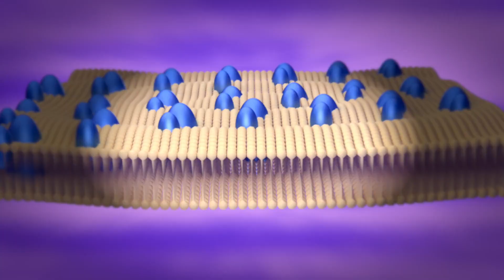冬蟲夏草，功效和注意，壯陽補肺化痰，是否具有抗腫瘤效應？便宜的頂替品效果更強？如何服用不浪費有效果？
冬蟲夏草又被當作名貴中藥材，很多人經常是不知道如何這正確地服用冬蟲夏草，或者是用錯了方法，造成浪費又無益身體。
冬蟲夏草在現存最早的藏醫藥學經典名著《月王藥診》中記載.
現代研究發現，冬蟲夏草.
究竟吃蟲草是不是抗腫瘤？
中醫是如何認識冬蟲夏草？
究竟冬蟲夏草怎麼吃最好？
提醒大家，蟲草.